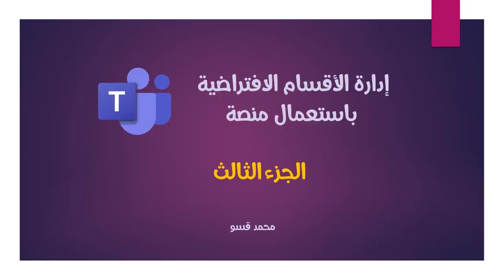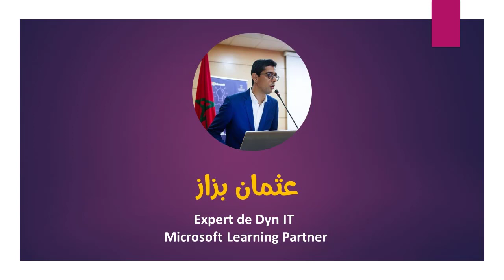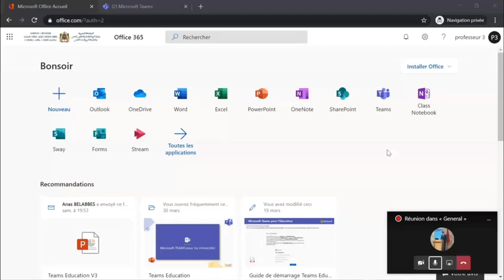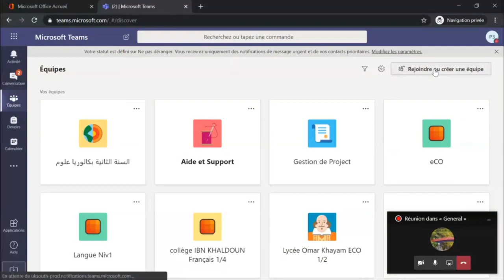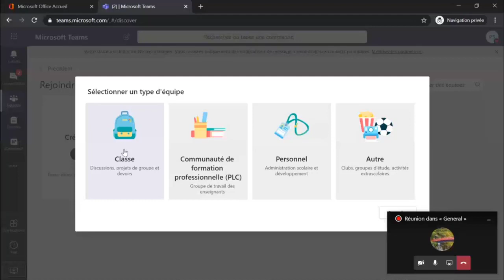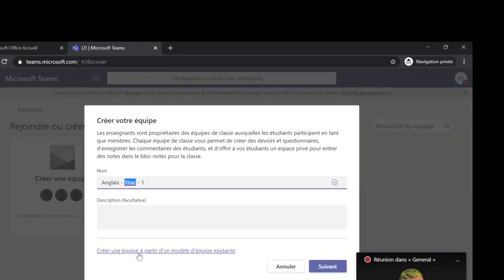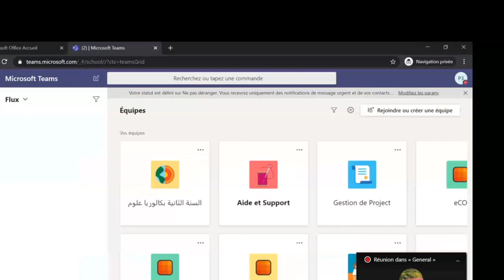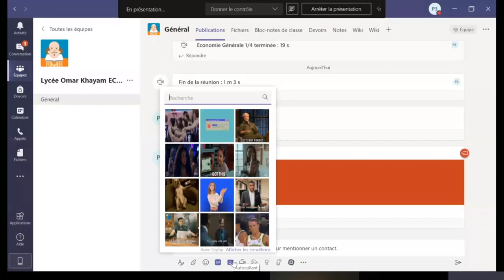اللقاء التزامني لمديرية بركان _ الجزء 3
Teams إدارة الأقسام الافتراضية باستعمال منصة